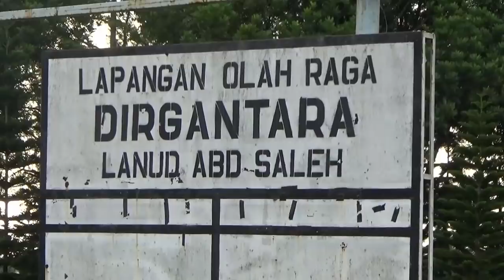Latihan Reguler, 27/01: Ada Sosok Baru